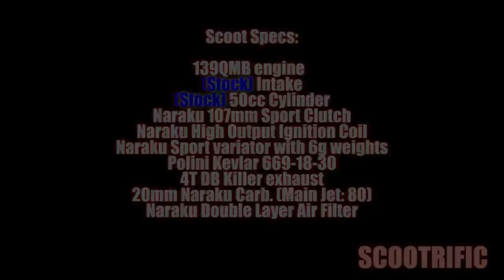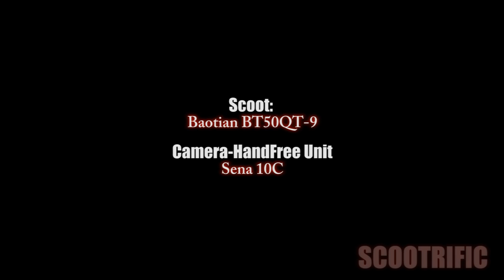Baotian BT50QT-9 Speed TEST#2 Scootrific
by Scootrific

Machine:
2006 Baotian BT50QT-9D 4-Stroke,
139QMB engine

(Stock) intake
20mm Naraku Carb. (Main Jet: 80)